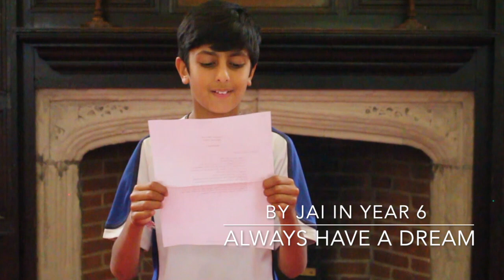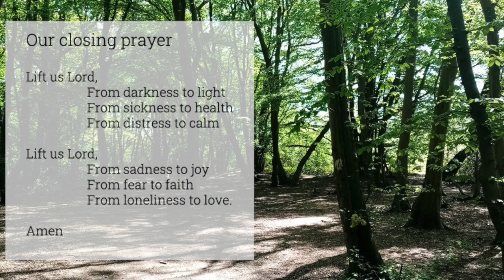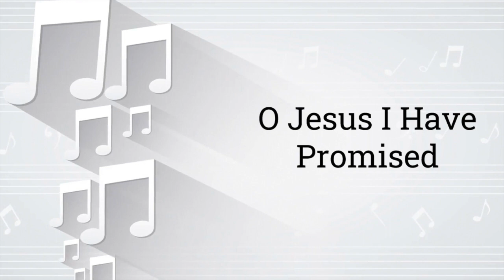Preparatory Year 6 Leavers' Service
Join us as Revd McConnaughie leads our Year 6 Leavers' Service.